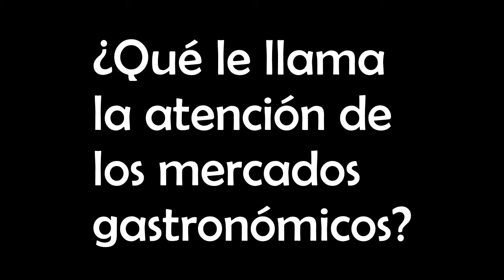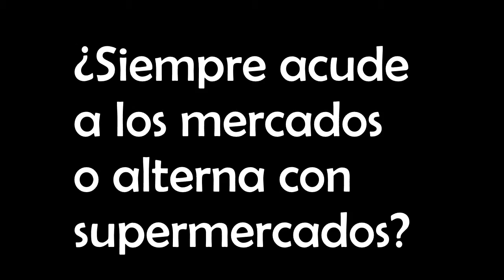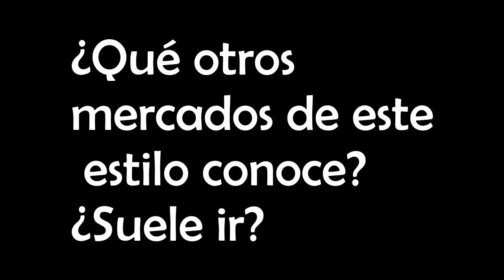Mercados gastronómicos || Clientes